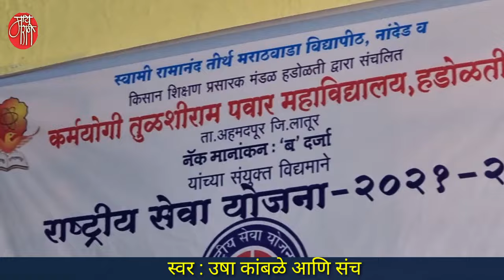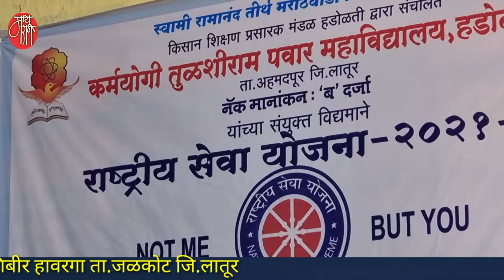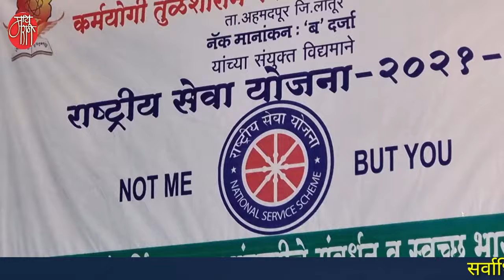मराठी गीत, उषा कांबळे, usha kamble,marathi song,shivaji maharaj song,bhajan,शिवाजी महाराज गीत,गवळण,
दिवसभर श्रम केलेली तरुणाई .. मध्यरात्र उलटून गेली तरी थांबायला तयार नव्हती.याला कारणही तसेच रात्री महाराष्ट्रातील नामवंत भारुडकार आणि गायकांच्या सुंदर कार्यक्रमाचे आयोजन करण्यात आले होते.यात ग्रामस्थही मोठ्या संख्येने उपस्थित होते.
होय! लातूरच्या अहमदपूर तालुक्यातील हडोळती येथील कर्मवीर तुळशीराम पवार वरिष्ठ महाविद्यालयाच्या वतीने यावर्षीचे रासेयो चे विशेष शिबीर लातूरच्याच जळकोट तालुक्यातील हावरगा येथे आयोजित केले आहे.या शिबीरातील कार्यक्रमात सुप्रसिद्ध गायिका उषा कांबळे यांनी हे सुपरहिट गीत सादर करुन सर्वांना जिंकले..
एकदा ऐकाच!
या देशाला जिजाऊंचा शिवा पाहिजे
ya deshala jijauncha shiva pahije

'माय मराठी '.
मायबोलीचं महाचॅनल. !!

mai Marathi...
the biggest channel of the mothertoung.
-rajesaheb kadam